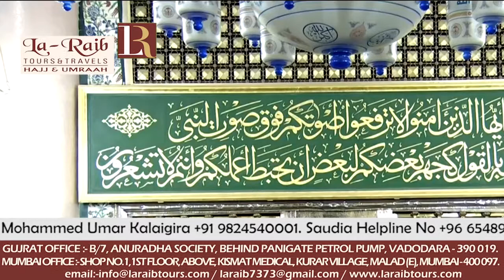21st Ramadan 1439 Sheikh Ale Sheikh Speech after 'Isha